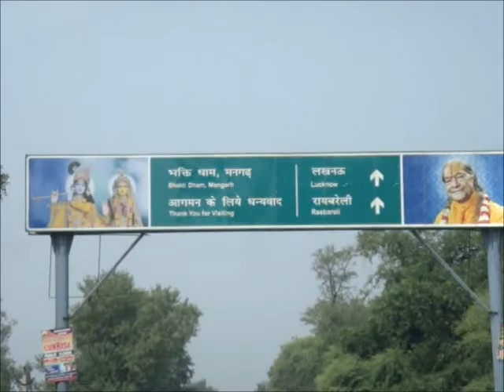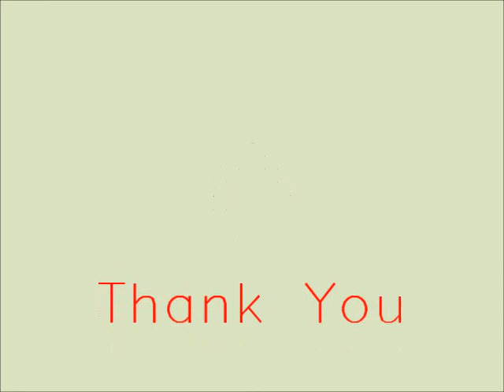A Visit to Lucknow